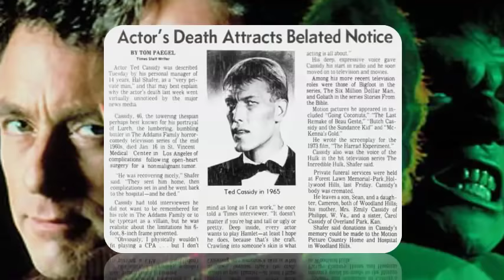Did TED CASSIDY Really HATE Playing Lurch on TV's "The Addams Family"?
Here's my salute to the great actor, Ted Cassidy as well as a few thoughts about his love/hate relationship with the character that made him most famous, Lurch from the TV show, "The Addams Family".

LIVE STREAM CONTEST RULES:
2. Not every live stream will have a contest.  Some will.  Some won't.
3. Everyone can participate.  Other than being on hand to enter the drawing, nothing else is required.
4. Everyone has the same chance of winning.